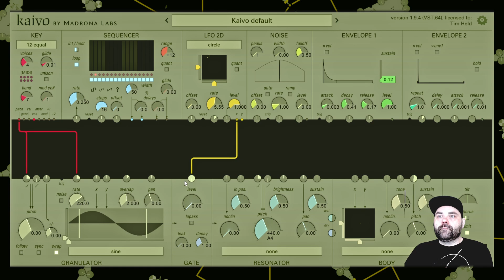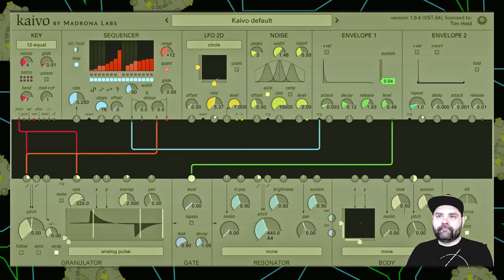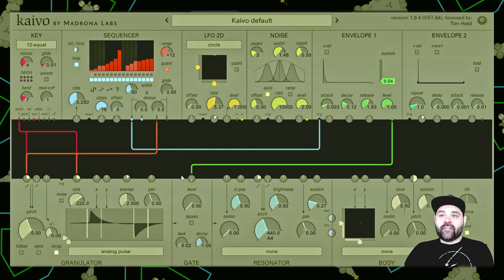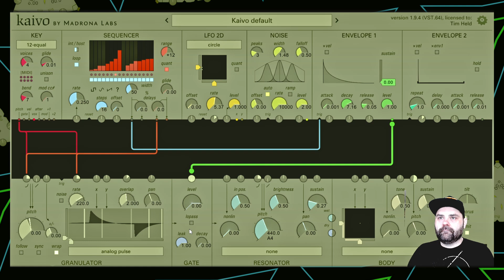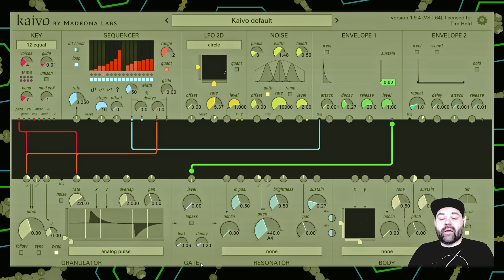Kaivo: Gate Module Overview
Overview of Kaivo's Gate Module

Kaivo is a software instrument combining two powerful synthesis techniques (physical modeling and granular synthesis) in an easy-to-use semi-modular package. It’s laid out a bit like an acoustic instrument; the GRANULATOR module acts like the player’s touch, exciting one or more tuned objects (here, the RESONATOR module, based on physical models of resonant objects) that come together in a central resonating body (the BODY module, also physics-based).

00:00 Intro
00:47 Level Control
02:23 Leak Feature
03:54 Lowpass Mode
04:46 Decay Control
06:10 Outro